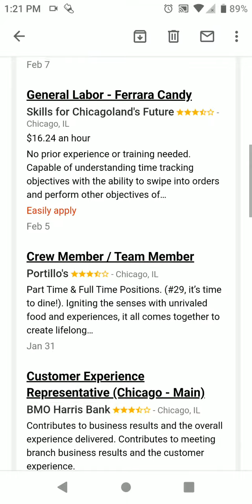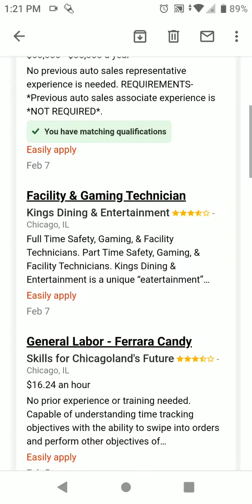Job that I don't qualify for